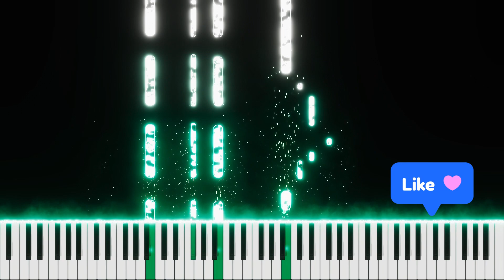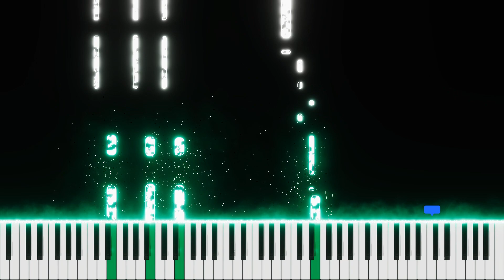Teri Jhuki Nazar Piano Tutorial | Cover | Instrumental Karaoke | Shafqat Amanat Ali | Pritam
Learn to play Teri Jhuki Nazar on piano easily with this easy to learn piano tutorial with the access of FREE MIDI for enhancing your learning.

FREE MIDI DOWNLOAD 👇

All MIDI files are conveniently available in one place on the KeyNote MIDI app.

IMPORTANT : Using the video or midi in a wrong way will lead to a strict action on infringing video. The midi and video are just for learning purposes. No re-uploads of video or of midi in any form will be entertained.

You can DM me your queries or suggestions on Instagram :  @pianistpragya

1. Put the Link of my video in your YouTube video's description.
2. Copy paste the below statement in your video's description

𝗖𝗢𝗣𝗬𝗥𝗜𝗚𝗛𝗧 𝗜𝗡𝗙𝗢𝗥𝗠𝗔𝗧𝗜𝗢𝗡
This is just my original interpretation of it on Piano. I am not sampling or using any part of the original song's audio or video. If you are a rightful owner of any of the content I have used in this video and want it removed kindly mail me on and I will remove it right away.

▓▓▓▒▒▒░░░🎶 Pragya Gaur🎶 ░░░▒▒▒▓▓▓